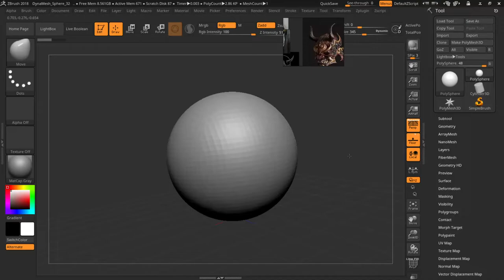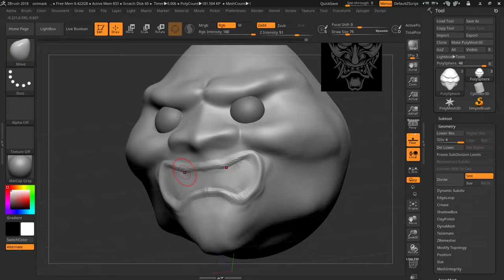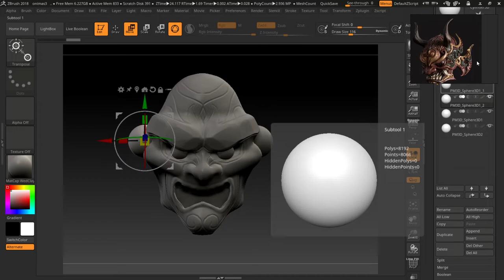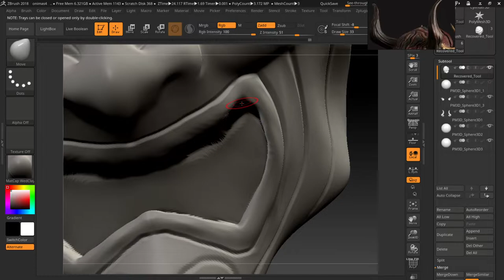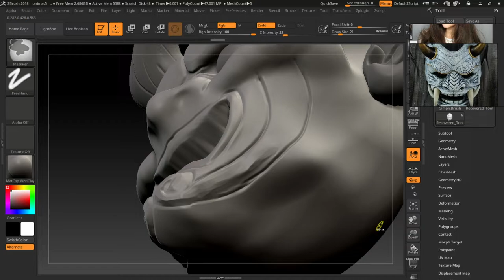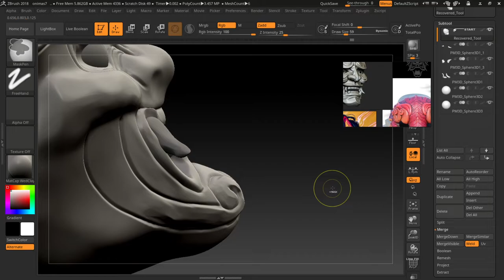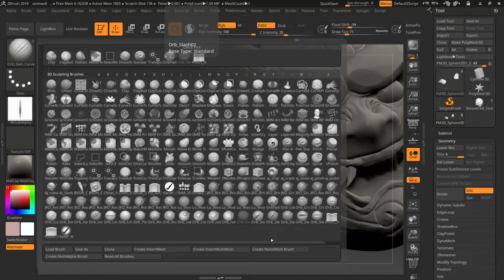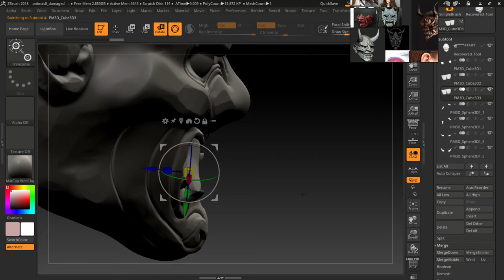Oni mask - Speedsculpt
Worked on this sculpt for fun and for an assignment, I spend around 2 hours on this sculpt and it was really fun and exciting to make!